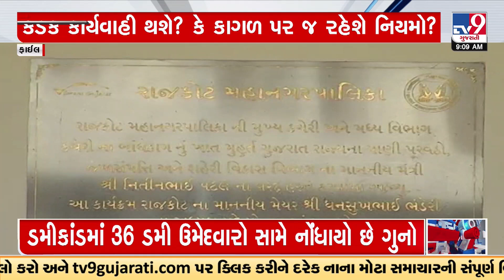RMC prepared action plan to solve the problem of stray cattle | Rajkot | Gujarat | TV9GuajratiNews